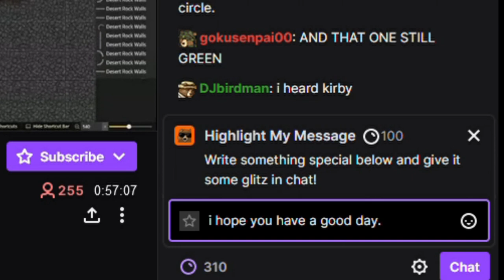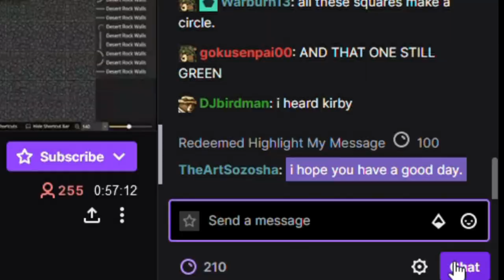If I Beat My Personal Best, i donate 20$ to another streamer